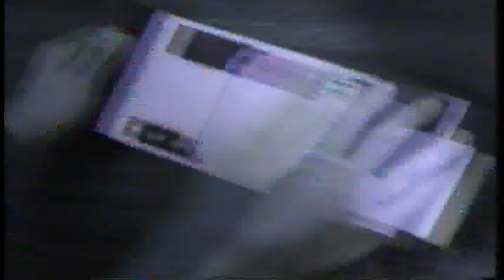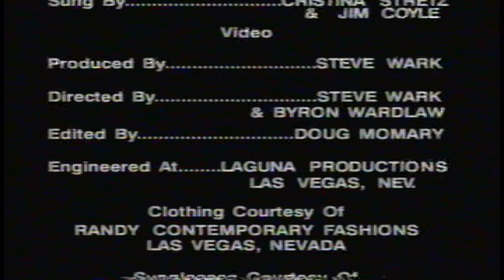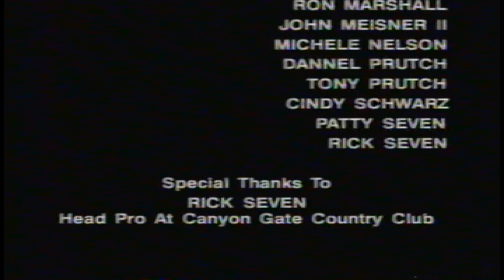Golf Widow - JC